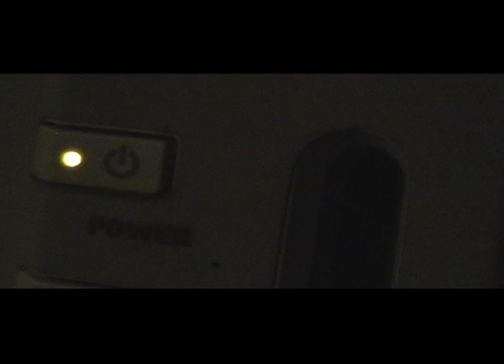The Manic Mega Drive: Episode 4 - Dinosaur Divinity of Illusion *WARNING! MILD MATURE CONTENT*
In this episode we kick it up a couple more notches. You'll notice minor watchability improvements as i push my editing program slightly more. This episode does have poorly drawn genesis boobs. Fair warning. Extremely minor and definitely not all what  this show is about but folks should be warned. Stop watching after the 2nd game if you wish to not be exposed to such filth.

Games this episode:

-Dinosaurs for Hire (1993)
-Disney's Castle of Illusion Starring Mickey Mouse(1990)
-Divine sealing (1990)